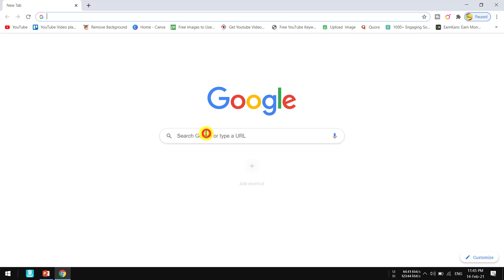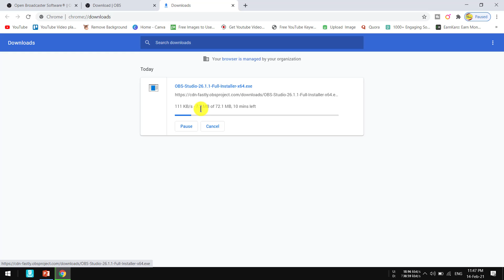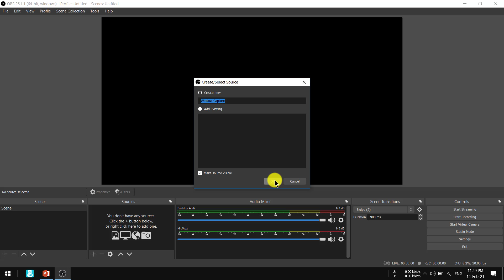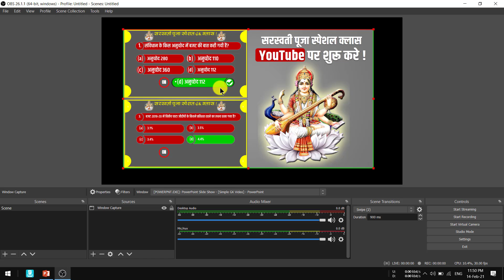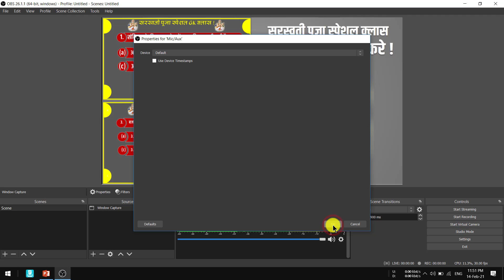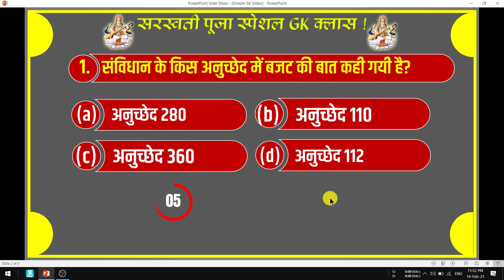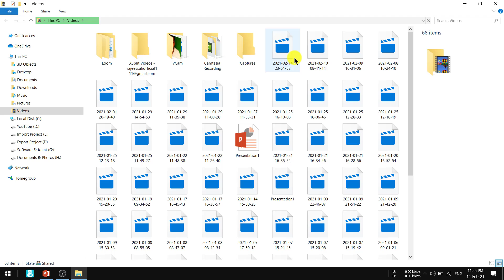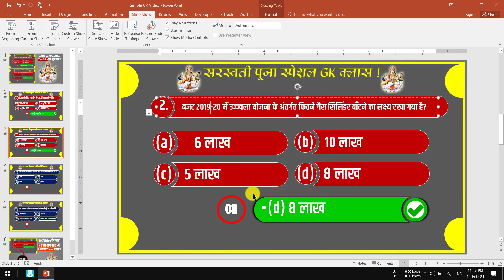OBS PowerPoint not capturing | Issue SOLVED | How to record PowerPoint using OBS studio 2021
Hey guys! Today I’m going to show you How to record PowerPoint using OBS studio.
1) how to make educational videos
2) how to make educational toys at home
3) how to make educational videos on mobile
4) how to make educational videos on youtube
5) how to make educational videos on laptop
6) how to make the educational website
7) how to make an educational app
8) how to make educational Instagram posts
9) how to make educational animated videos
Playlist for learning more  :
1st. How to make educational videos on a laptop in Hindi | EdTech Mitra
2nd. How to make a youtube channel and upload videos and earn money | Edtech Mitra
3rd. Youtube tutorial for teachers | EdTech Mitra
4th: Windows 10 tips and tricks for beginners| EdTech Mitra
6th Some Basic Internet or Website Guides.

Mere Jaisa Video Banane Ke liye Aapko chahiye
Keyboard mouse
WACOM Graphic Tablet
Green Screen
Ring Light
About This Channel:
Hi! I’m Rajeev Kumar Sah. On my YouTube channel, you will find all about E-learning tips,  I love sharing how to start an education YouTube channel. How to teach online.
EdTech Mitra helps institutes, corporate, and individuals to implement e-learning solutions to achieve their goals.
Vision: Inspire and help everyone to become a successful teacher of the digital age.
Mission: Create products, services, and training material for teachers to create quality educational content. This will help students to achieve their goals and we will make a better world.
Values: We strive to provide effective eLearning solutions for organizational growth and student's better future.